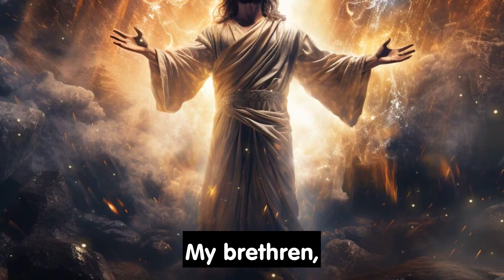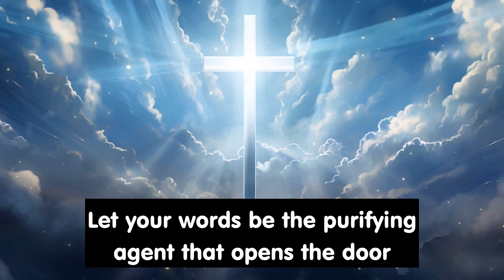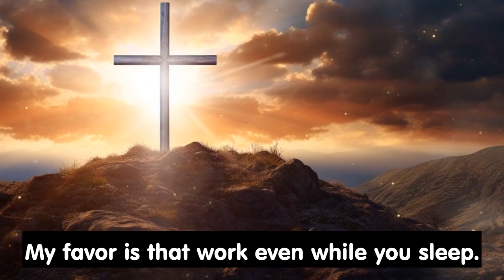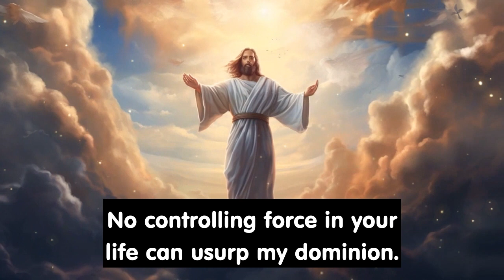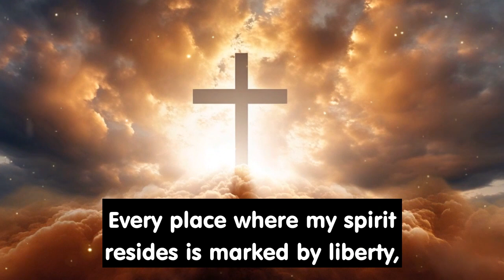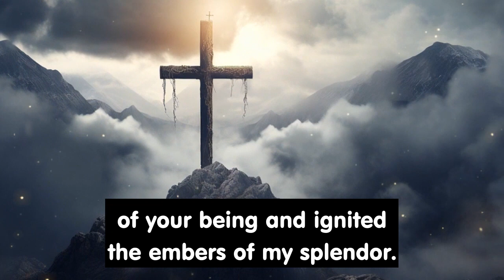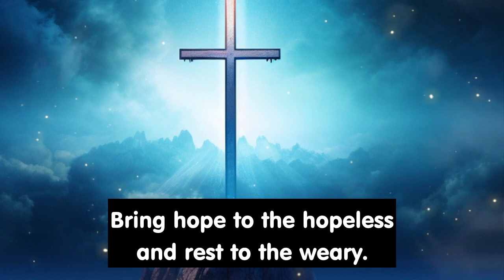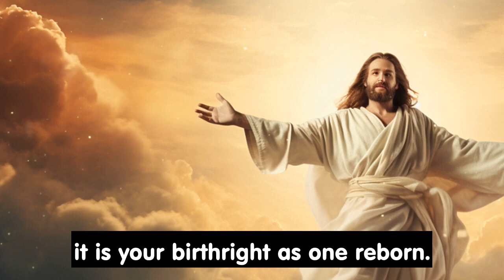11:11🌈The Time You Accidentally Revealed Your Soft Side.... | God Message Today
Listen to this powerful prayer message and declaration for blessings, protection, and breakthroughs. Make it a daily practice for the entire month and experience the abundant blessings that await you. Start your day off right with a transformative morning sermon and devotional prayer that will uplift your spirit and set the tone for a day filled with divine favor and guidance. Don't miss out on this opportunity to align your heart and mind with God's will. Click here to listen and be blessed.

Start your business online easy with this!

🔴 Video Includes All These Searches:
angel message
angel message today
angel numbers
angeles message
angeles says
angels are saying
angels messages
archangel message
best inspirational quotes
bible message
bible quotes
christian inspiration
christian motivation
god blessings
god message
god messages
god messages for me today
god miracles 11:11
god miracles 1111
god miracles for you 11:11
god say today
god says
godly quotes
gods message
guardian angels
inspirational prayer quotes
inspirational quotes
jesus message
lord helps
lord message
numerology
prophetic word
prophetic word today
prophetic words
quotes god
urgent message
urgent message from god

Amen !!!